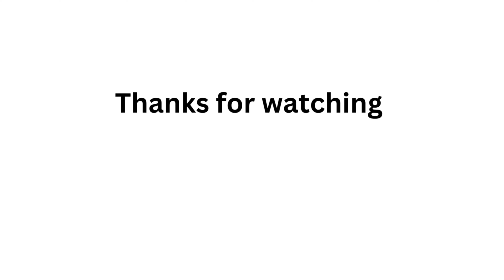Vlog: a realistic week in my life|| content creation, balancing work, window shopping and lifeee!!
~s/c :330